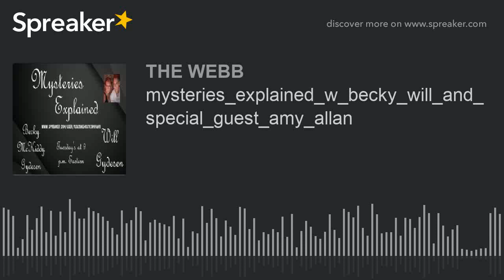mysteries_explained_w_becky_will_and_special_guest_amy_allan